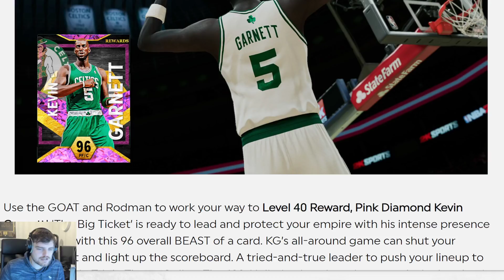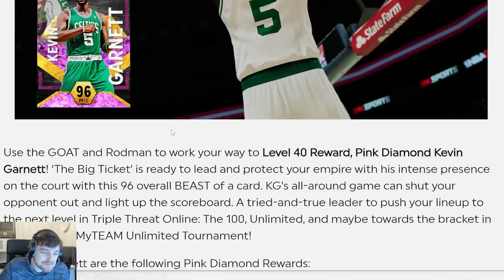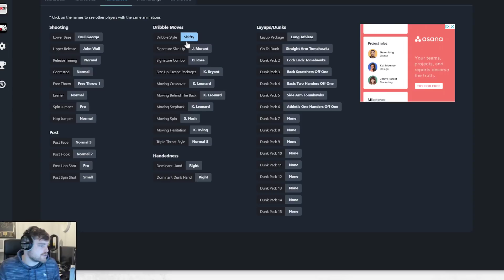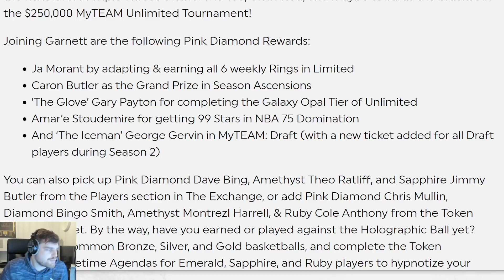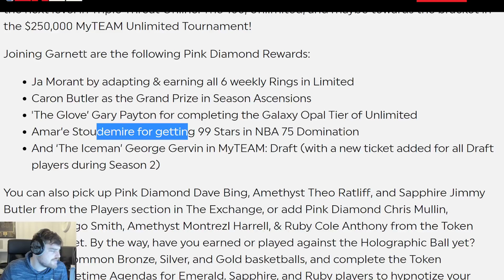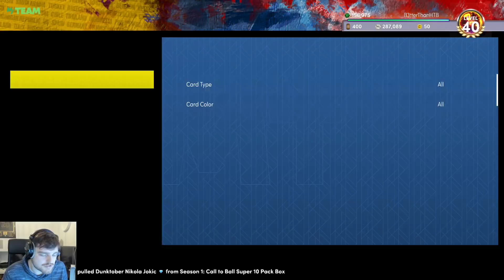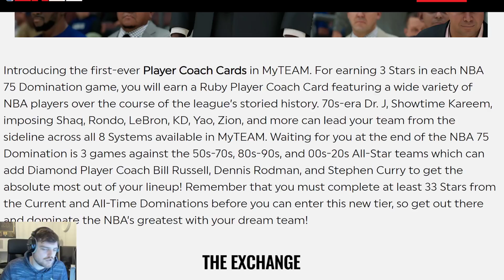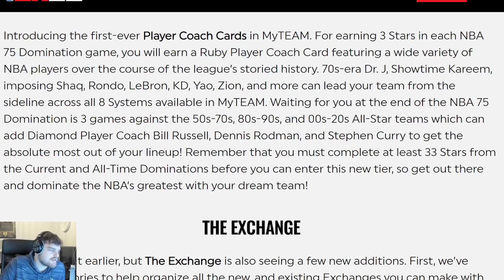NBA 2K22 MyTEAM WHICH SEASON 2 REWARD CARDS WILL BE WORTH GETTING!! WHICH TO GO FOR FIRST!!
NBA 2K22 MyTEAM WHICH SEASON 2 REWARD CARDS WILL BE WORTH GETTING!! WHICH TO GO FOR FIRST!! in this video we talk about news for nba 2k22 myteam. in this news series we talk about the new cards coming, potential new cards, new game modes as well as about rumors in nba 2k22 myteam. we will cover all of the new packs in nba 2k22 myteam in this series.

in this video we talk about season 2 in nba 2k22 myteam. this season has fixes to unlimited, fixes to tto the 100 and more.

new additions:
player coaches,
diamond stephen curry,
nba 75 domination,
unlimited showdown tier,
tto 100 fix,
pink diamond gary payton,
pink diamond kevin garnett,
pink diamond ja morant,
pink diamond amare stoudemire